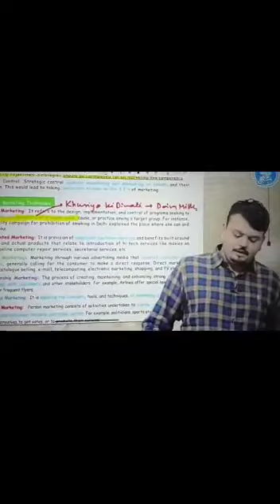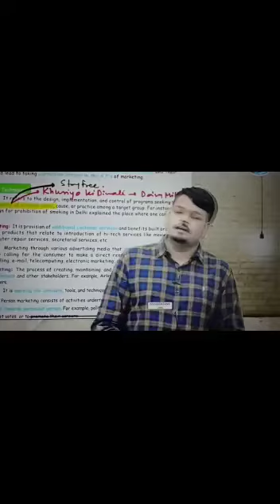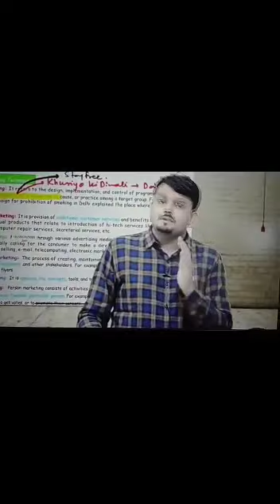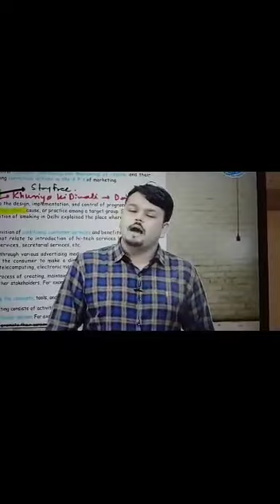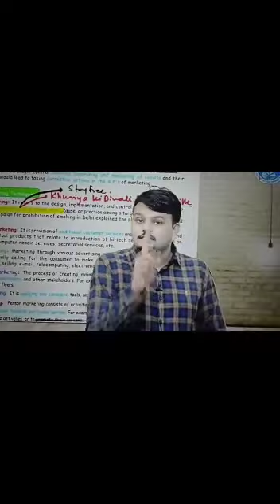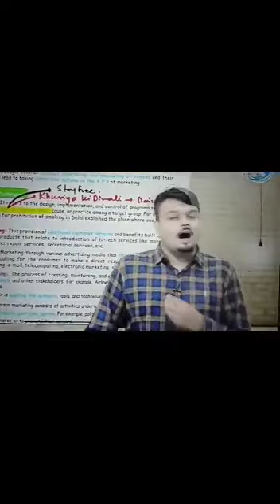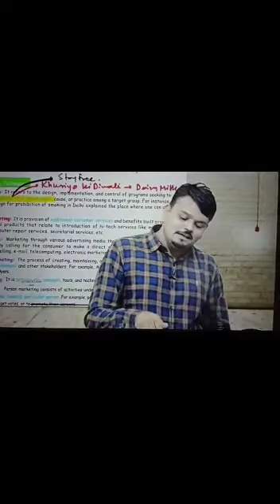Periods.. a big Salute to all girls.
must watch by everyone